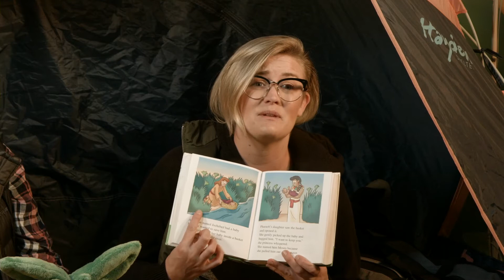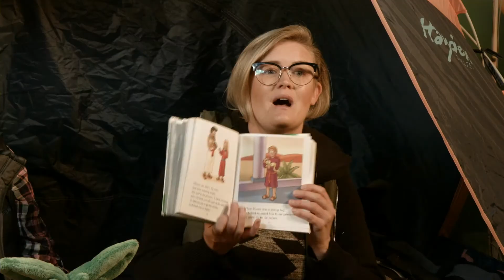CK Cubby - A Dog in a Basket